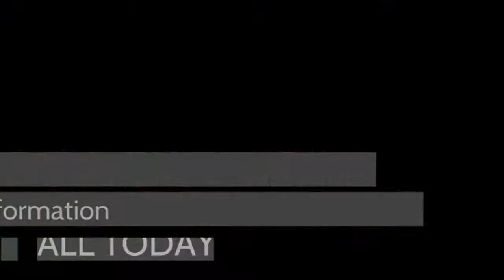Improved Price | Home for Sale 205 Arbor Drive Ashley Woods | Burlington NC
HOMES FOR SALE IN ASHLEY WOODS | 205 Arbor Drive | North Carolina

This sweet home has aprox. 2,603 sqft of living space with 3 bedrooms, 2.5 baths, and a bonus room! 🏡

Did we mention the master is on the main?! And the fenced in backyard yard WITH A HOT TUB?! Plus a two-car attached garage! 🙌🏼

If you're looking to buy or sell in this market and you want to break records when you sell.